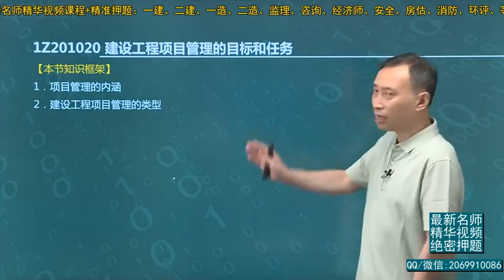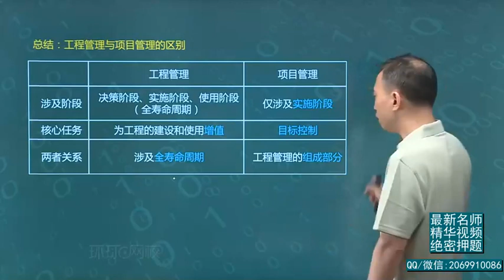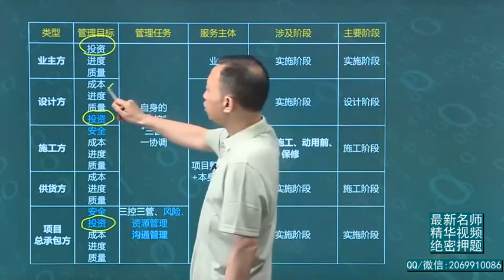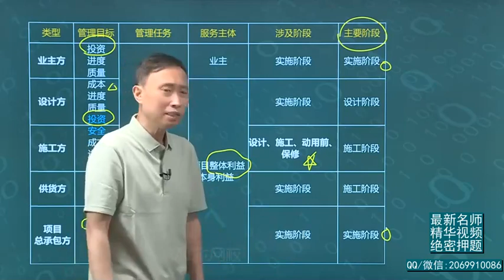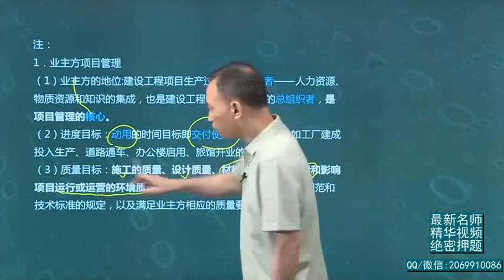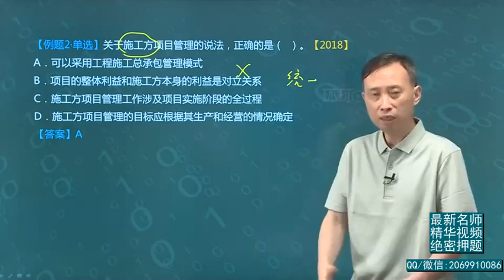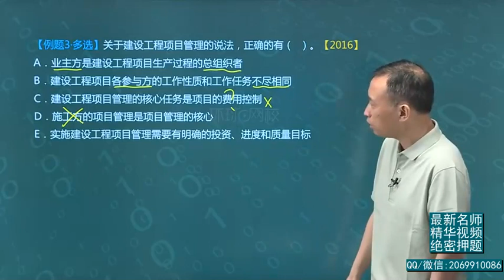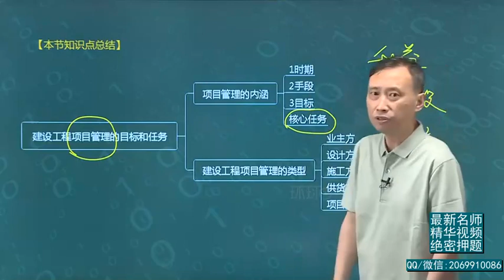2020年一建 项目管理 精讲班 02、第2讲 建设工程项目管理的目标和任务